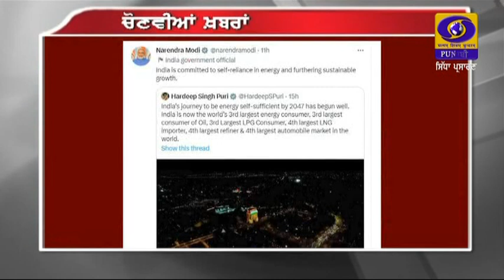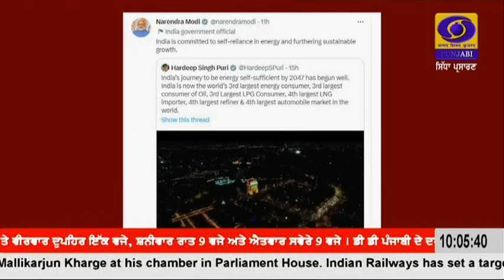1000 || MARCH 16, 2023